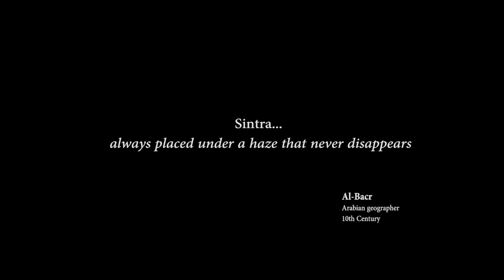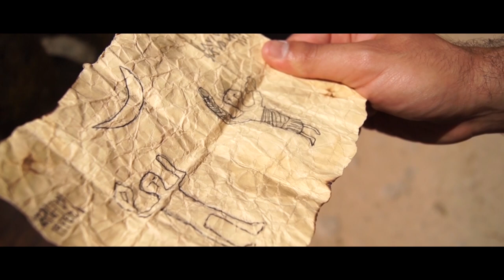MOUNTAIN of the MOON - Visual Effects ShortFilm - 3ds max | Vray | Realflow | A.After Effects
ONE YEAR of work.
3ds max | Vray | Realflow | Adobe After Effects & Premiere